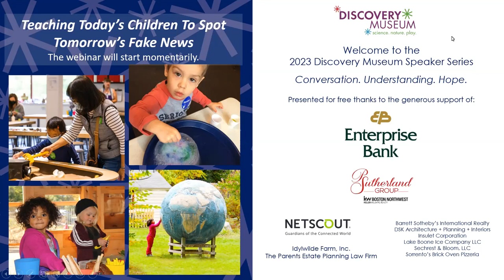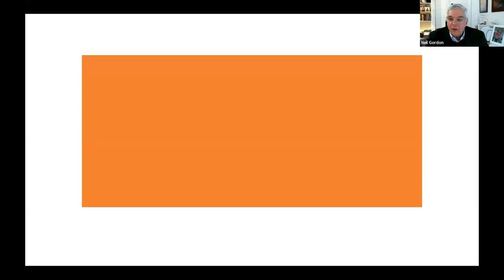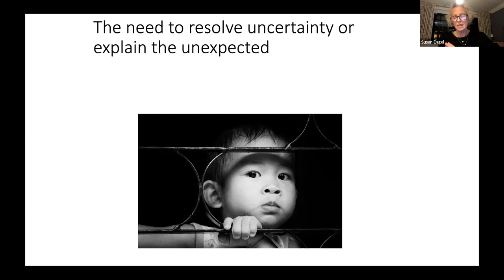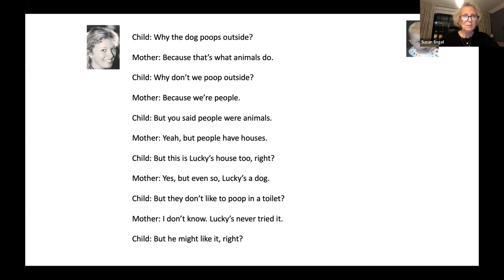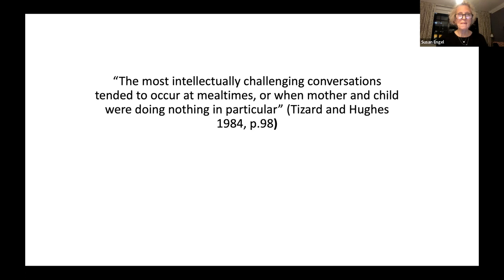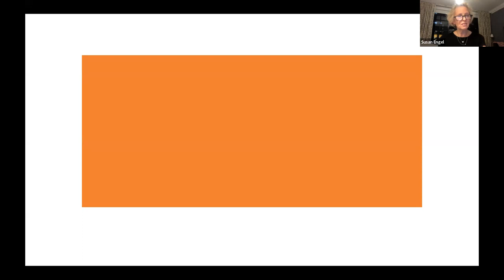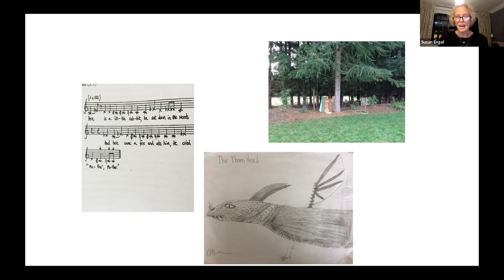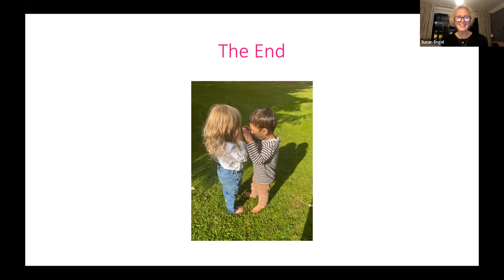Teaching Today's Kids to Spot Tomorrow's Fake News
Discovery Museum Speaker Series presents Williams College professor, Susan Engel, Ph.D. discussing how to teach children to distinguish good information from bad. Recorded February 9, 2023.